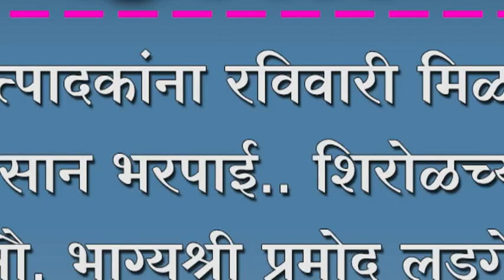दुध उत्पादकांना रविवारी मिळणार नुकसान भरपाई.. शिरोळच्या सौ. भाग्यश्री प्रमोद लडगे यांचा निर्णय.